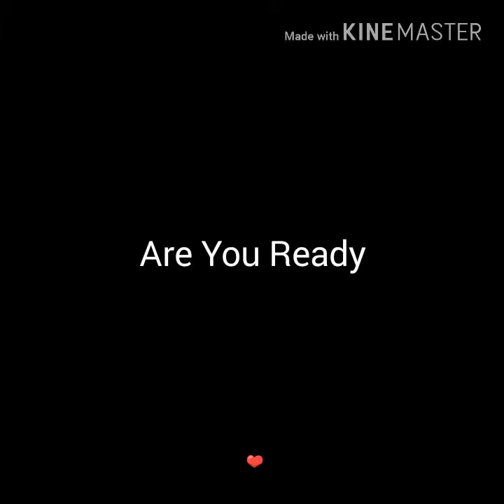New!!!! Best momoland beauty and dance ranking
This is just my opinion you can share you opinion at comments